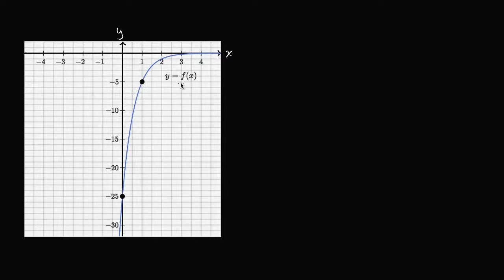Analisar gráficos de funções exponenciais: valor inicial negativo - 12º ano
Vídeo original: Analyzing graphs of exponential functions: negative initial value